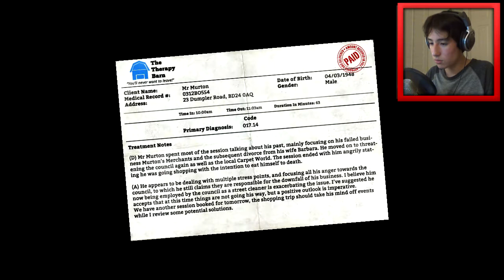BREAD RAGE | I Am Bread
Hello my friends! Today, we will be playing a "rage game" called I Am Bread. In this bread-tastic game, your goal is to control a bread slice and maneuver yourself inside of a toaster. Seems easy right? How about we add a whole bunch of obstacles and give hard controls for you to control your bread slice? Oh boy, this is going to be easy! (not...)

◤ If you can share my videos to a friend or two, that would be awesome! :D ◥